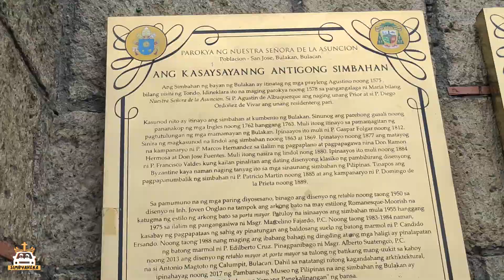Diocesan Shrine and Parish of Nuestra De La Asuncion | Church Travel Vlog | Bulakan, Bulacan, PH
First vlog | Church Travel Vlog

Diocesan Shrine and Parish of Nuestra De La Asuncion
Bulakan, Bulacan, PH